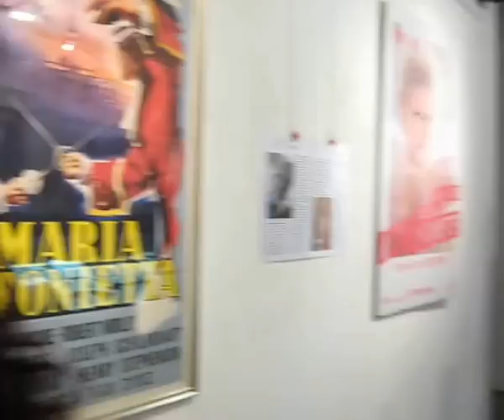Mostra Maria Antonietta - Marie Antoinette Exhibition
I ritratti di Maria Antonietta di Albert Edwin Flury presenti alla mostra "Maria Antonietta Mito e Moda" alla Casa del Conte Verde a Rivoli (Torino).

The portraits of Marie Antoinette of France by Albert Edwin Flury on show at the Exhibition "Marie Antoinette, Mith and Fashion" at the "Casa del Conte Verde" in Rivoli (Turin), Italy.